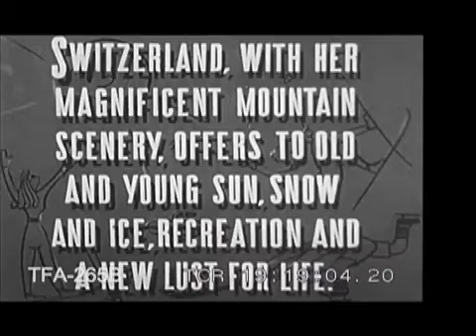Winter Holidays in Switzerland (1940)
A film about winter sports in Switzerland in the 1940s. To license footage from this film for commercial use